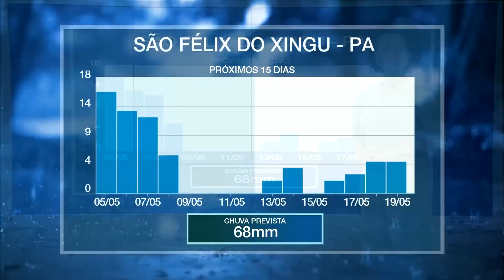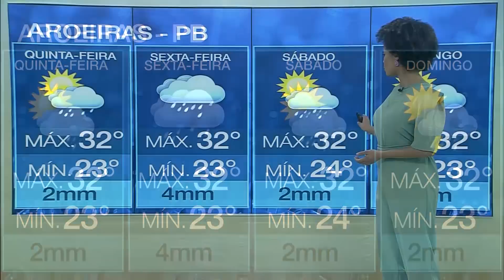Chove em todas as regiões nesta quinta | AgroClima 05/05/2022